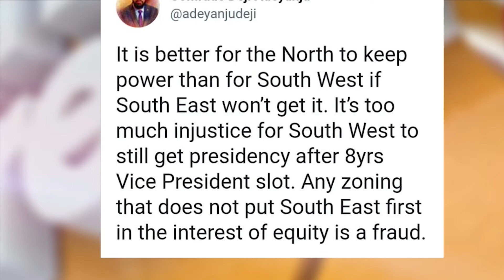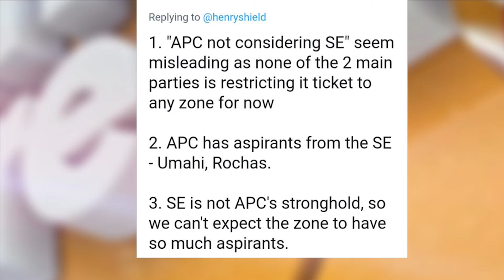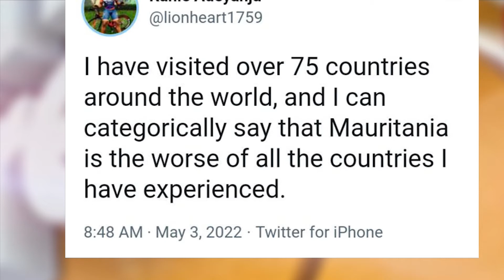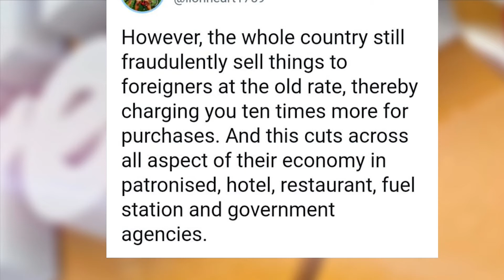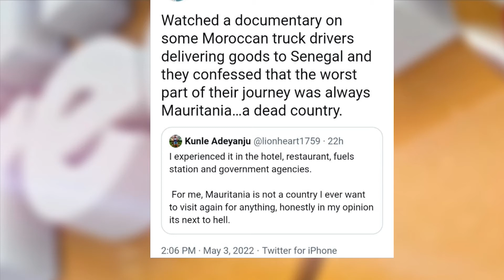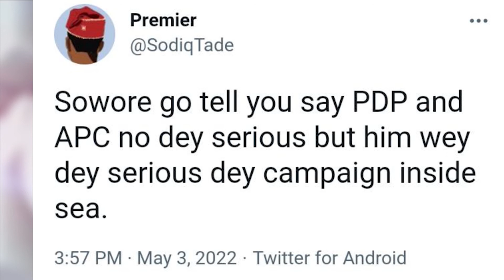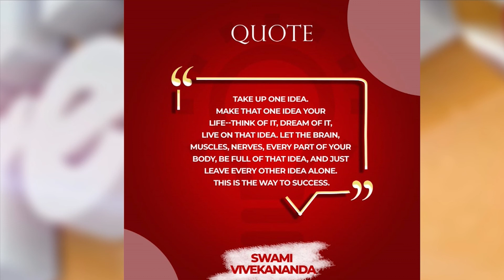SOCIAL MEDIA BUZZ: SouthEast for President, Experience in Mauritania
It appears the major political parties are treading with caution. On the one hand, there are insinuations that the President might favour a consensus candidate, though not substantiated, it remains to be seen what these parties are up to.

On Mauritania, now popular Nigerian biker, Kunle Adeyanju has continued to share his experiences while riding from London to Lagos.